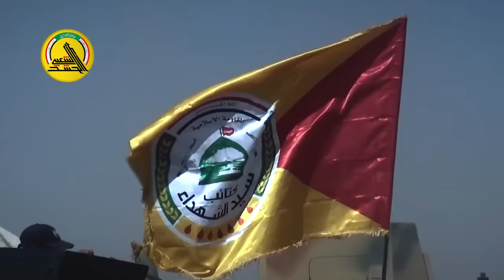Iraqi PMU and Army Aviation Combat for Khalidiya Desert Operation liberated from ISIS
Iraqi Popular Mobilization Units backed by Iraqi Air Force and Army Aviation liberated the Khalidiya desert from ISIS in a 2 day operation that swept through the area of operations.